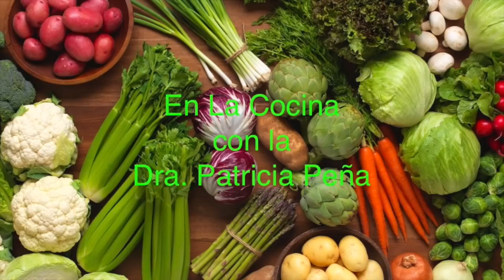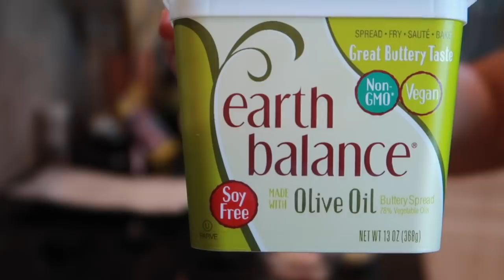La Mejor sopa de Repollo Verde con vegetales, simple y deliciosa.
Visita esta pagina para aprender mas acerca de mi nueva proteina vegana, Nutritiva.♥

El Repollo Verde es un vegetal lleno de nutricion, contiene muchos antioxidantes, fibra y minerales los cuales son importante para la salud.  Esta sopa contiene papas rojas, zanahorias y repollo o col verde y se prepara bastante rapido.  Aqui sigue la receta por escrito.

Ingredientes:

3 cucharadas de mantequilla
2 chalotes o 1 cebolla pequeña cortada en pedazitos
4 dientes de ajo cortado en pedazitos
1 cucharadita de semillas de alcaravea (caraway seeds) Anise
1 cucharadita de tomillo seco
1/2 cucharadita de paprika ahumada
1/4 taza de vino blanco
6 tazas de agua
1/2 cabeza de repollo verde o col verde
10-12 papas rojas pequeñas , 12 onzas
3 zanahorias cortadas en pedazitos de 1/2"
1 hoja de Laurel

Preparacion:

Deretir mantequilla y añadir el chalote (cebolla) cocinar por 5 minutos.  Proximo añadir ajo, semillas alcaravea, tomillo, paprika y cocinar por 30 segundos.  Añadir el vino, y todos los vegetales, hoja de laurel y las 6 tazas de agua.  Cocinar a fuego medio por 30-40 minutos.

Si compras algo en mi tienda de Amazon, yo recibo una pequeña comision.  Gracias.